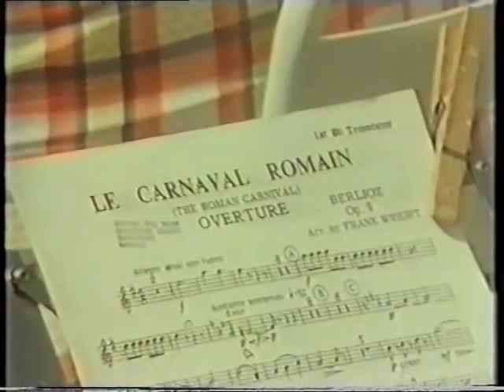Arrivederci Grimethorpe 1979 - Part 1 of 5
Arrivederci Grimethorpe is a film of the tour of Northern Italy made by the Grimethorpe Colliery Band during summer 1979. Narrated by the late, great Brian Glover, it shows the band parading through the streets to the Montepulciano Music Festival and their concert in the Italian mining village of Abbadua San Salvatore, Umbria.

There are interviews with Elgar Howarth, band members and also includes footage of Mr.Howarth rehearsing the band on Le Carnival Romain in the weeks leading up to that years British Open Championships (watch out for a youthful Robert Childs!).